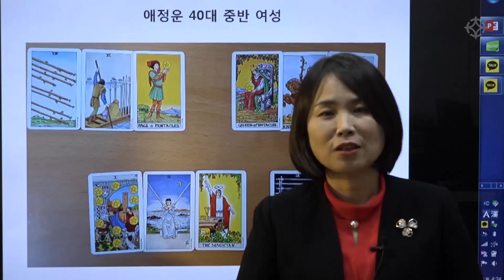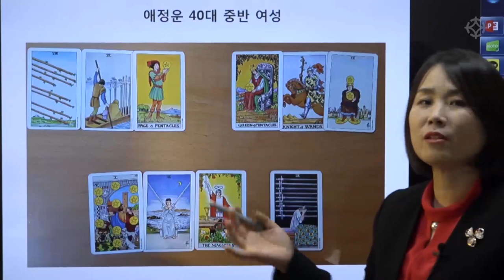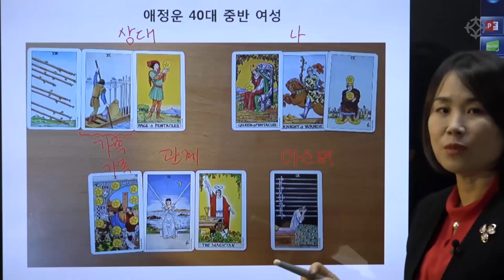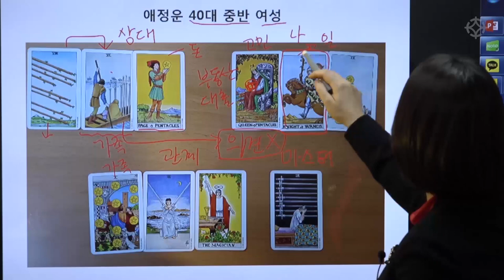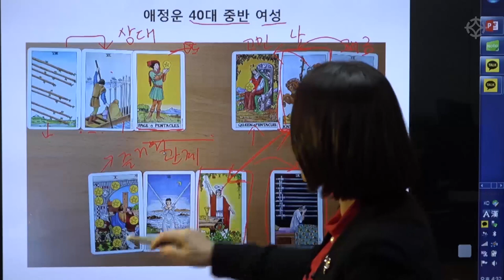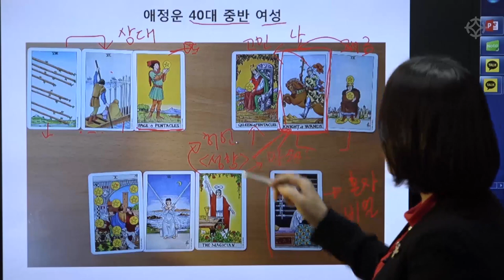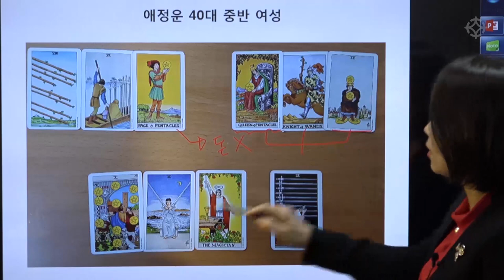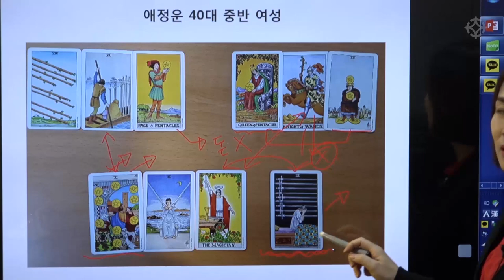40대 여자 애정운 : 유니버셜 웨이트 타로 - 김혜령 선생님 [대통인.com]